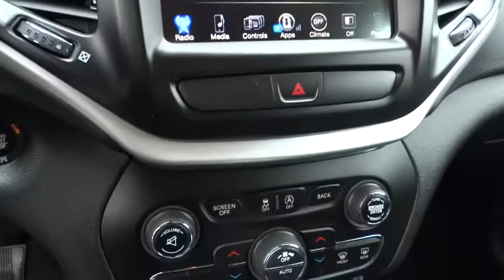2018 JEEP CHEROKEE Santa Rosa, Petaluma, Marin, San Francisco, North Bay, CA JD587541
2018 JEEP CHEROKEE
2018 JEEP CHEROKEE LATITUDE PLUS FWD - Stock#: JD587541 - VIN#: 1C4PJLLX7JD587541

2727 Dowd Dr.

Leather Seats, Bluetooth, Keyless Start, iPod/MP3 Input, ENGINE: 3.2L V6 24V VVT W/ESS, COMFORT/CONVENIENCE GROUP, Alloy Wheels. Latitude Plus trim, Granite Crystal Met. Clear Coat exterior. FUEL EFFICIENT 29 MPG Hwy/21 MPG City! CLICK NOW!br /br /KEY FEATURES INCLUDEbr /Leather Seats, Back-Up Camera, Satellite Radio, iPod/MP3 Input, Bluetooth, Aluminum Wheels, Keyless Start Rear Spoiler, MP3 Player, Keyless Entry, Privacy Glass, Steering Wheel Controls. br /br /OPTION PACKAGESbr /ENGINE: 3.2L V6 24V VVT W/ESS Stop-Start Multiple VSM System, 3.251 Axle Ratio, 700 Amp Maintenance Free Battery, Anti-Lock 4-Wheel-Disc Brakes, Dual Bright Exhaust Tips, 3 Additional Gallons Of Gas, GVWR: 5,500 lbs, COMFORT/CONVENIENCE GROUP Premium Air Filter, Universal Garage Door Opener, Air Conditioning ATC w/Dual Zone Control, Rear View Auto Dim Mirror, Power Liftgate, Humidity Sensor, Security Alarm, TRANSMISSION: 9-SPEED 948TE AUTOMATIC (STD). br /br /EXPERTS CONCLUDEbr /Edmunds.com's review says The 2018 Jeep Cherokee stands out from the competitive small crossover segment thanks to its exceptional off-road ability. But most shoppers are just looking for a comfortable vehicle to drive every day, and the Cherokee is effective on this front as well.. Great Gas Mileage: 29 MPG Hwy. br /br /Plus government fees and taxes, any finance charges, $80 dealer document processing charge, any electronic filing charge and any emission testing charge. (Eff 7/1/12). Price contains all applicable dealer incentives and non-limited factory rebates.br /